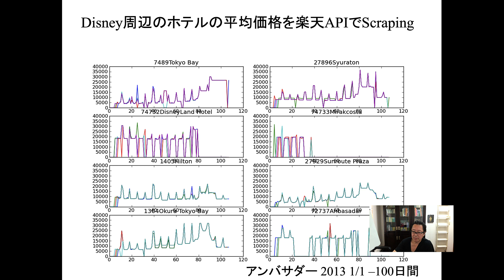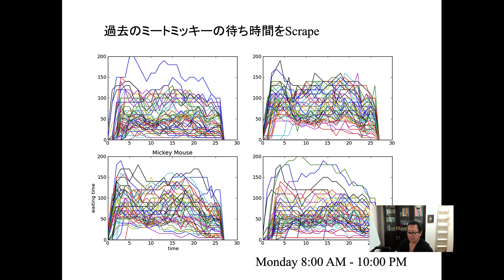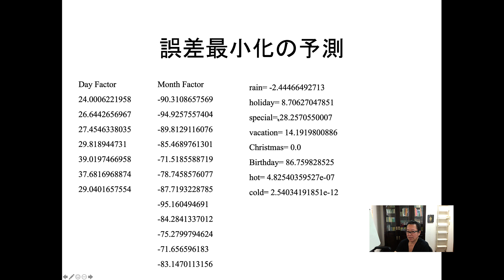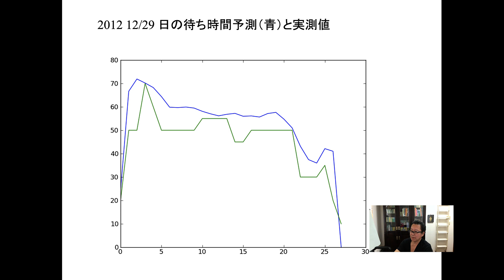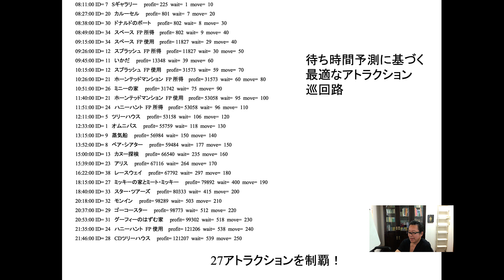ミッ○ーマウスに合うために（Python＋機械学習＋最適化でテーマパークを攻略）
Python＋機械学習＋最適化でテーマパークを攻略
Python勉強のモチベをあげるためのスライドです．